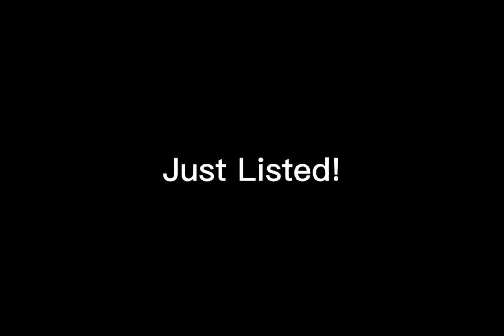Beautiful home in Eugene, Oregon, 2901 Timberline Dr, Eugene, Or 97405 - Listed by Kevin Levy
This video is about a beautiful home listed for sale by Kevin Levy. 2 stories an open floorplan with great decks and plenty of natural beauty all around. Close to town, but feels far away!